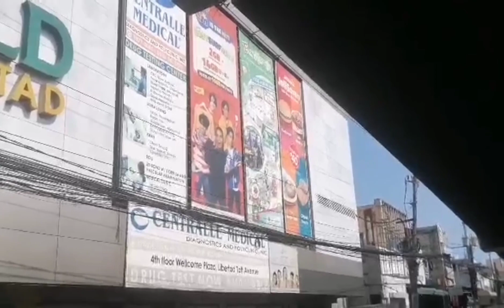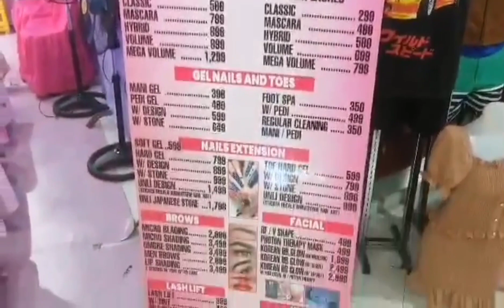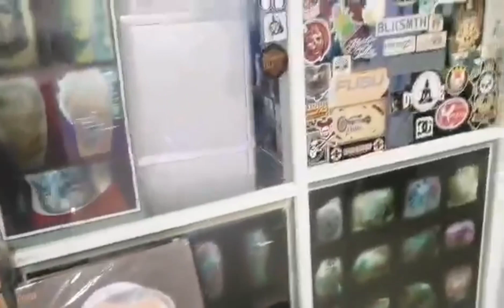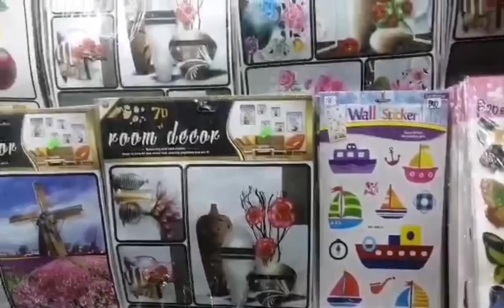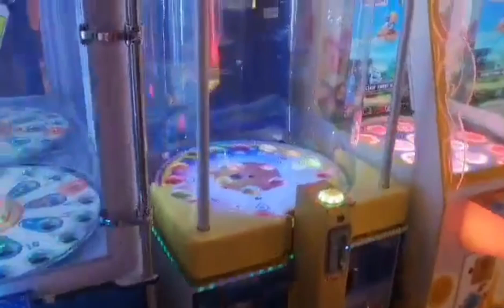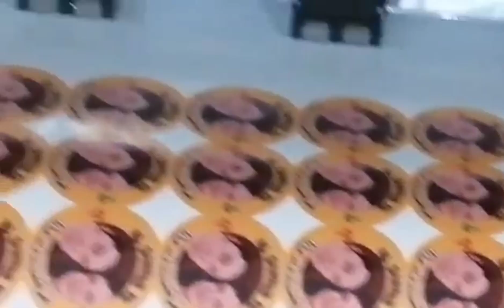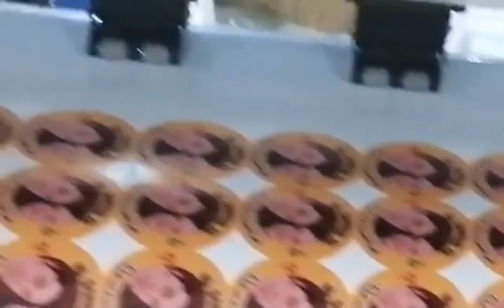[VLOG 29] PUREGOLD LIBERTAD, PASAY VLOG | MURANG PAMILIHAN